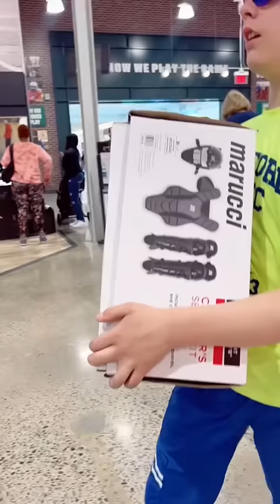Monday Mini Vlog *With Patrick* 🥰🥳😁